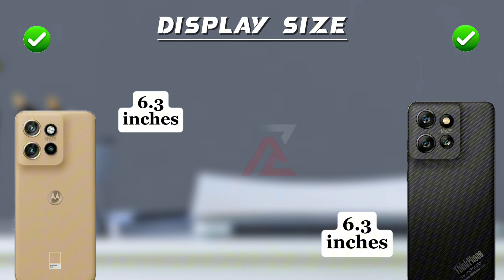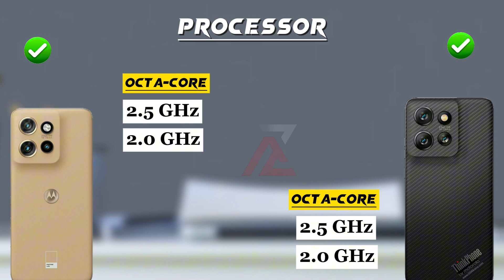Motorola Moto S50 vs Motorola ThinkPhone 25 🔥😱🔥🔥😱😱🔥🔥😱😱🔥🔥